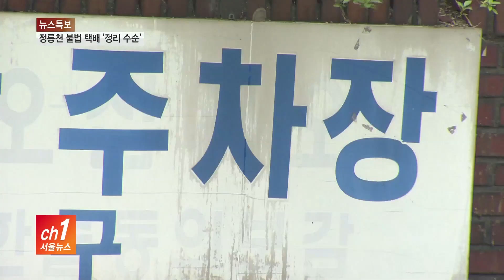정릉천 주차장 '불법 택배'... 법정다툼 '구청 승소'_SK broadband 서울뉴스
[서울뉴스 김진중기자]

[앵커멘트]
수 년째 불법 택배 영업이 이뤄졌던
동대문구 정릉천 공공주차장 문제,
여러 차례 전해드린 바 있습니다.
지난 2018년부터 진행된 법정 다툼이
구청 승소로 끝나면서
앞으로 운영에도 변화가 있을 것으로 보입니다.

[기사내용]
수 십대의 택배업체 차량들이 줄지어 서있고,
천막으로 덮인 철골 구조물 아래에는
컨베이어 벨트에서 물건을 싣고 나르는 작업이
분주합니다.

불법 택배 영업 문제가 불거지면서
2018년부터 구청이
허가 취소 조치에 들어갔지만,
주차장 업체 측의 소송 제기로
법정 다툼은 계속됐습니다.

(수 년째 불법 택배영업이 이뤄졌던
동대문구의 공공주차장입니다.
여전히 택배 물품과 택배차량을 볼 수 있지만,
이제 더 이상의 불법 영업은 없을 것이란 게
구청의 설명입니다.)

지난 14일 대법원은 구청의 손을 들어줬습니다.

법에서 정한 공공주차장 시설 내에서
택배를 싣고 나르는 영업은 불법이라며
사용 허가 취소 조치를 할 수 있다는 겁니다.

구청은 2014년부터 2022년까지
8년 간으로 맺어진
허가기간 역시 취소됐다며,
무단 사용에 대한 변상금 부과와 함께
불법 구조물을 철거할 방침입니다.

노재문/ 동대문구 주차행정과장
(택배 영업하는 측에서 모든 것을 수용하고,
운영하고 있는 00택배가 6월 초에
김포로 이사갈 예정입니다. 확정이 되면 구청은
시설 보수 공사를 해서...)

택배 업체 측은 5월 말부터
불법 시설물을 철거하고,
물류 시설을 김포로 이전할 예정입니다.

동대문구는 예산 2억 원을 들여
주차장 시설을 보수하고,
동대문구시설관리공단
직영 운영 방침을 세워둔 상탭니다.

서울뉴스 김진중입니다.

[촬영편집- 김기민 기자]